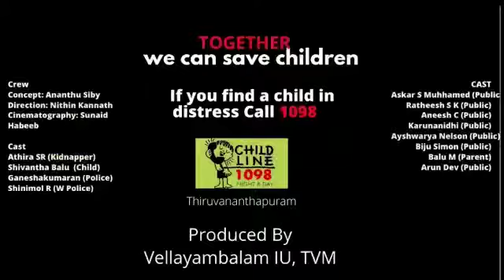protect children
Video from Jobi